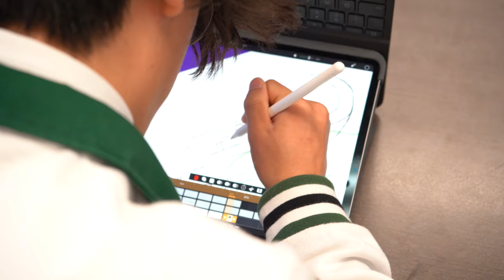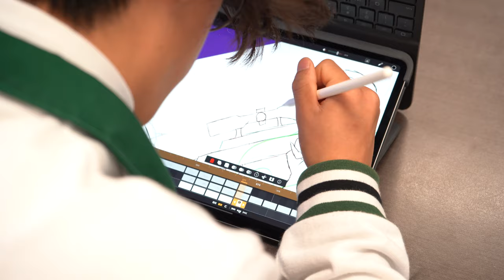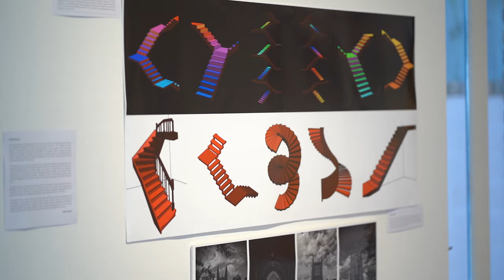Trinity Year 12 Visual Arts 2023